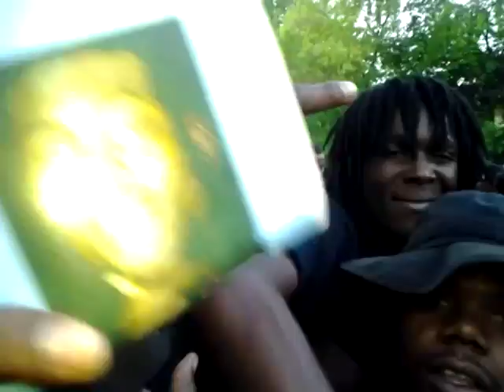Harvey World R.I.P Limp /Lucky Lefty